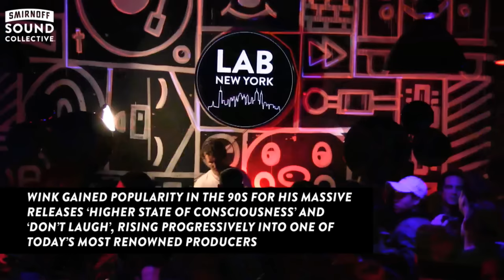JOSH WINK in The Lab NYC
Mixmag & Smirnoff Sound Collective present The Lab NYC

The Lab New York is Mixmag and Smirnoff Sound Collective's weekly afterwork party where we stream the best American and international DJs from the intimate space connected to our Brooklyn office.